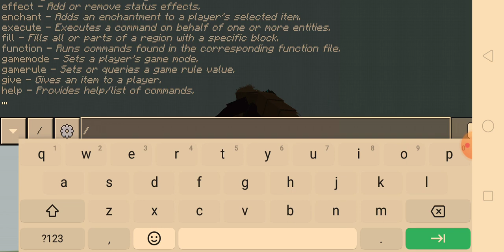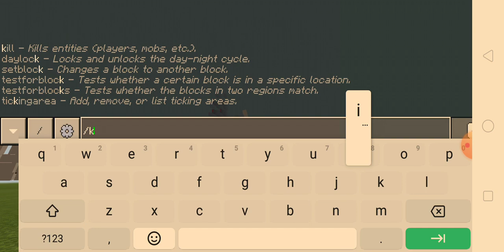Minecraft Godzilla vs kong Showcase